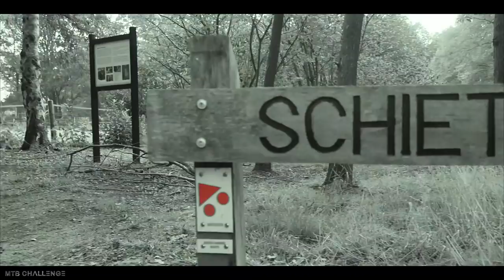MTB Challenge: Wierden en Lageveld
Mijn uitdaging is: alle mtb routes van Nederland rijden, beoordelen en vastleggen! De keer: Wierden en Lageveld

Check de website van Bikeguide voor clinics, tochten en webshop!

Muziek:
DJ Quads - Ride of joy
Gear: